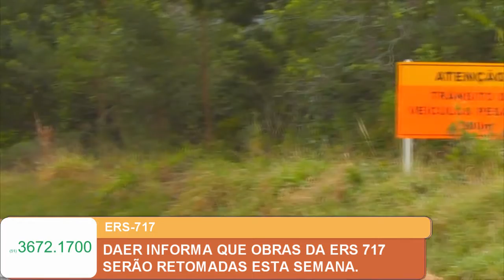DAER INFORMA QUE OBRAS DA ERS 717 SERÃO RETOMADAS ESTA SEMANA